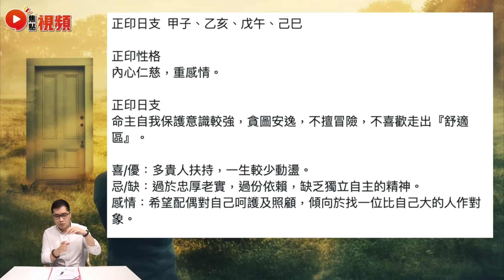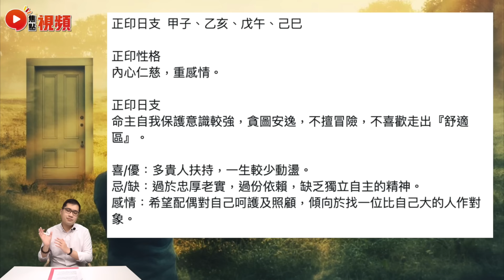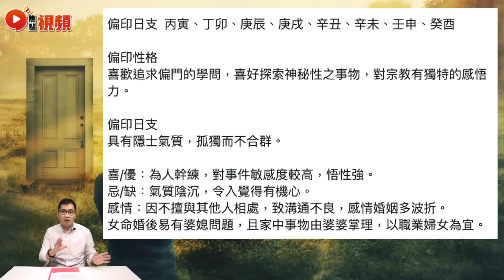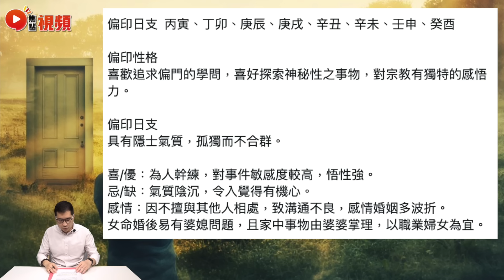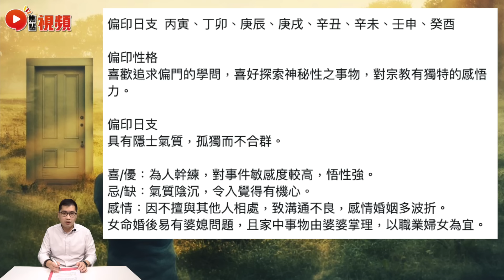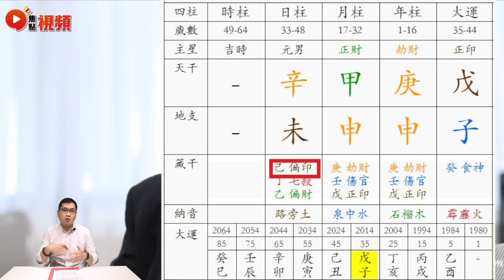日支正印不喜歡走出『舒適圈』？ 女命日支偏印婚後易有婆媳問題？ 劉鳴煒八字分析 ︱日支夫妻宮分析教學 十天干 正印 偏印 八字 教學 《陳俊燊風水命理》 EP83 20221116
主持：陳俊燊師傅
嘉賓主持：Mac Lo (盧震鋒)
電話 － 97935966

2️⃣將網站Save低入您嘅「我的最愛」或者「書籤」
3️⃣試齊網站所有功能，萬萬不能錯過！